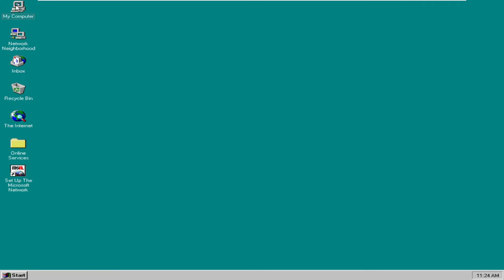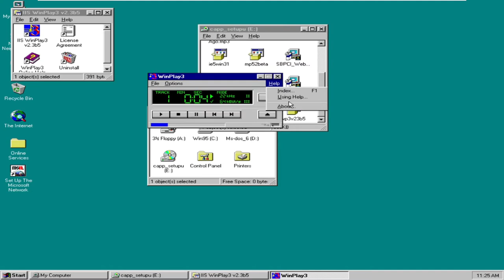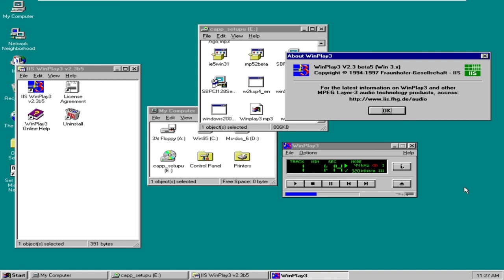Winplay3 the fisrt MP3 player software for Windows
WinPlay3 was the first real-time MP3 audio player for PCs running Windows, both 16-bit (Windows 3.1) and 32-bit (Windows 95). Prior to this, audio compressed with MP3 had to be decompressed prior to listening. It was released by Fraunhofer IIS ("Institute for Integrated Circuits"), creators of the MP3 format, on September 9, 1995.[6] The latest version was released on May 23, 1997